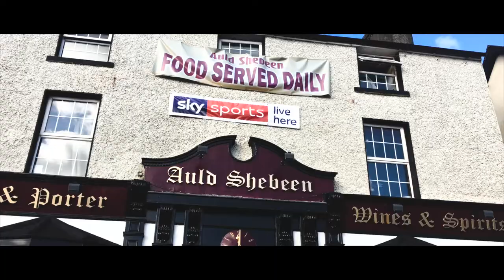The Making of Moate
A few lads got in touch and asked if I would make a trailer for their 21st.
This is what we came up with.

Maybe a vlog soon also

x